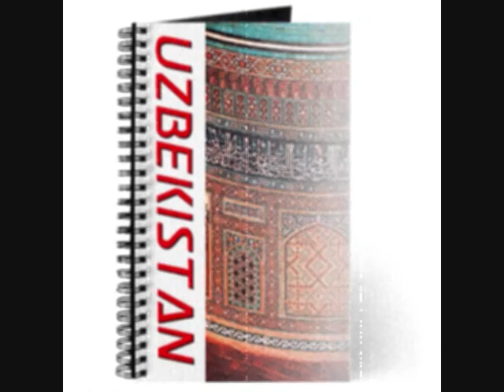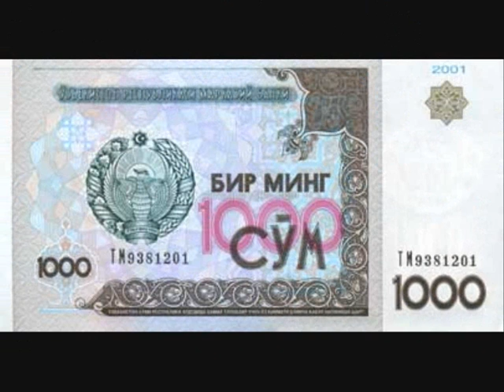YULDUZ USMONOVA - Dedilar kecharsan ...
UZBEKISTAN PICTURES yulduz usmanova usmonova. uzbekistan tashkent samarkand asia turkey iran eurospeak usa us uk london uzbek farsi googoosh ozodbek nazarbekov obid mirza madonna fashion moda girl car uzbek food rayhon shahzoda shabnam soraya sevinch tarkan khurshid1989 michael jacson britniy 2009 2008 reading star music ozoda yana yulduz alla pugacheva